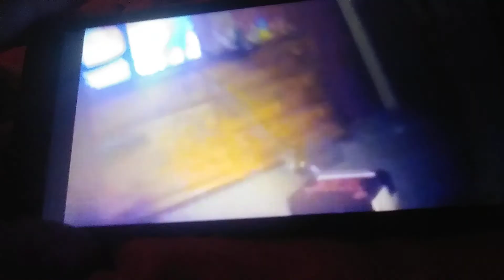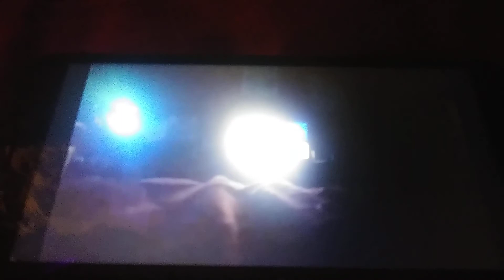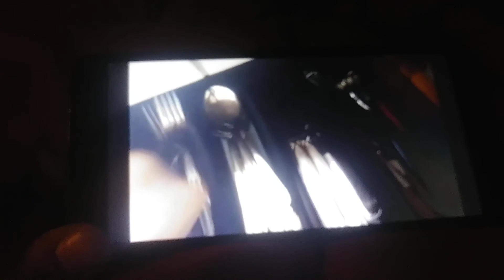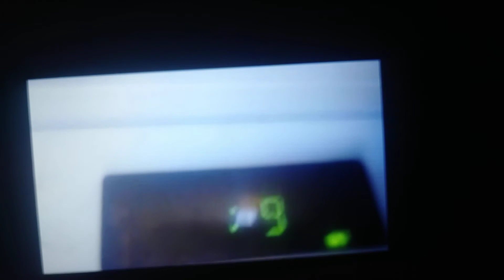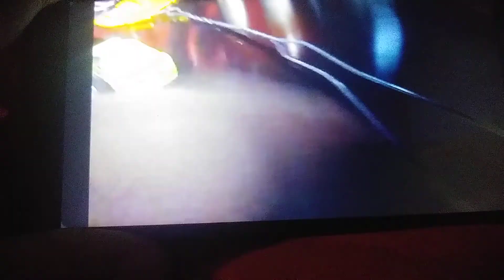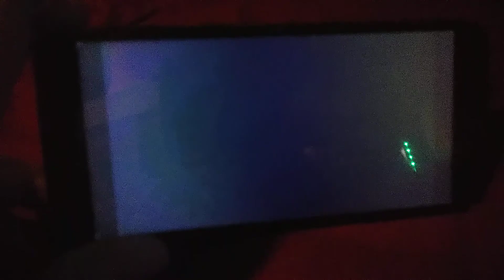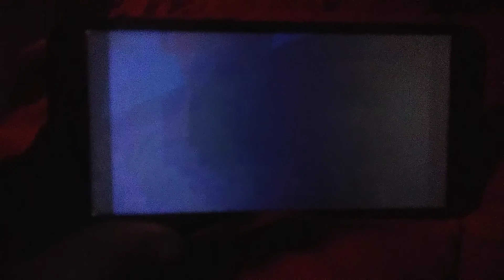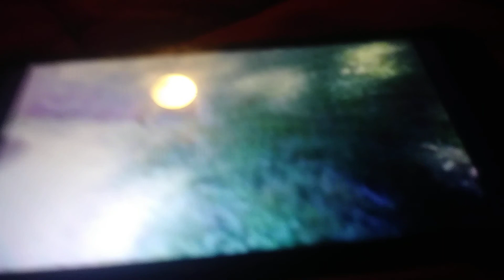What did you did this summer #22